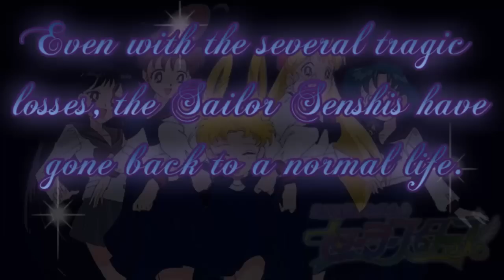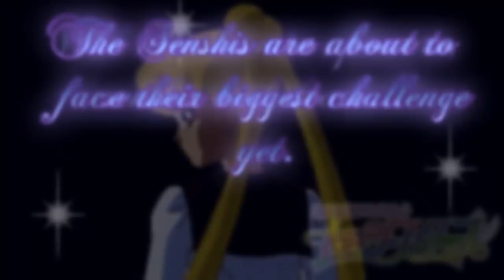Sailor Moon RPG: The Lost Soldier Promo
Sailor Moon RPG: The Lost Soldier is the official sequel to the Sailor Moon RPG: The Moon Child game. It's a role-playing game where you control the senshis in battle and around the different locations. for more details on where to download (coming soon).